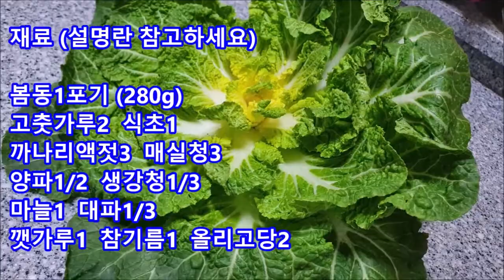봄동겉절이 황금레시피 봄동겉절이 양념 만들기 봄동무침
봄동겉절이 황금레시피
봄동 겉절이 양념 만들기

봄동 겉절이 재료

봄동1포기 (280g)
고춧가루2  식초1
까나리액젓3  매실청3
양파1/2  생강청1/3
마늘1  대파1/3
깻가루1  참기름1  올리고당2

간 확인 하시고 모자라는 간는 액젓 추가하세요